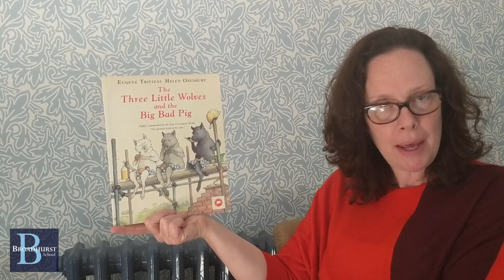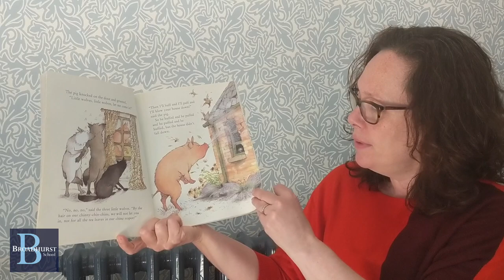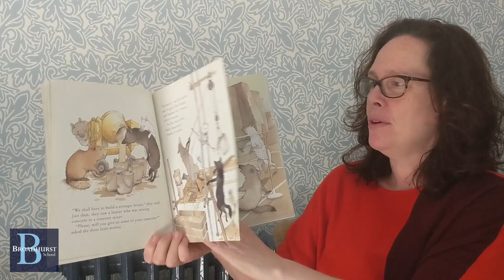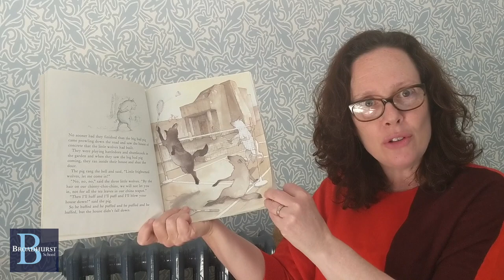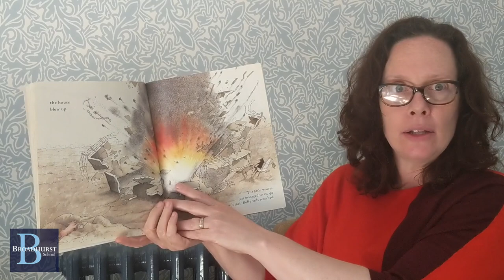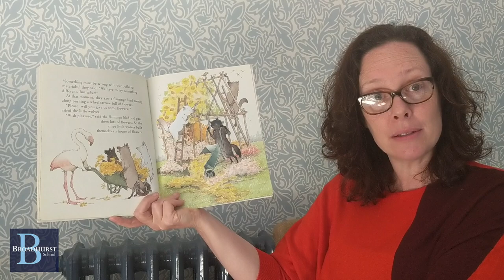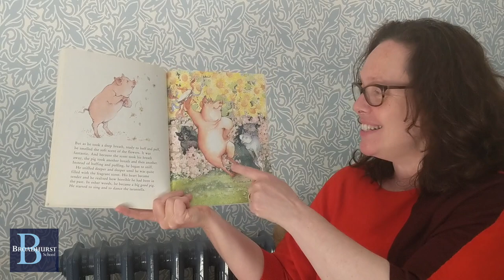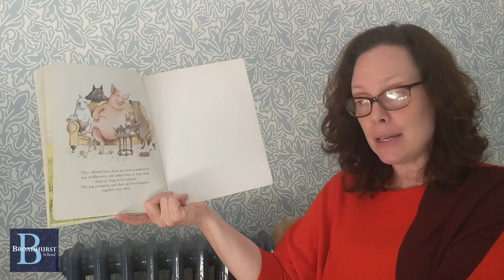Three Little Wolves and the Big Bad Pig - Eugene Trivizas & Helen Oxenbury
It was time for the three little wolves to go out into the world so they set of and built themselves a splendid brick house.
But they hadn't reckoned on the big bad pig coming along...